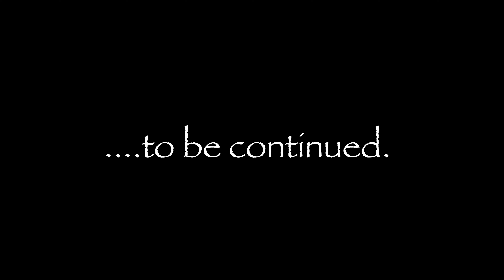New adventure motorcycle rider on a DR650 w/ beach moto camping, sand riding and a few laughs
First and foremost, this is a comedy channel. This is a comedy channel. This. Is. A. Comedy. Channel.

Now, I've taken heaps of flack from folks commenting on my videos…things to the effect of "you need to get some adventure motorcycle riders training, to you’re a modern day Adonis (obviously)." Well, regarding the training, that is precisely what I did in this series…

This is a multi-day adventure ride through some of Queensland, Australia where we ride through some of the most stunning landscape I've seen yet, including: stunning beaches, gorgeous mountains, and an epic rainforest.

In this series, I'm led by Mal Dalton (old man speed) for an introductory trip through some of his favourite sites in Queensland (noted below). While this video series is a comedy (as per all my videos), Mal is a professional Adventure Bike Coach in Beaudesert Queensland. He is an absolutely amazing rider and I'm thankful that I had the chance to ride with him over the course of the week. Even though we are having fun with the skits throughout the video, Mal is 100% legit and a 100% amazing rider.

I also encourage you to check out his channel…because just remember, there are two sides to every story. And you will likely see an entirely different set of events and interactions in Mal's own coverage of the trip…

I spend a ridiculous amount of time searching songs and if you do sign up using my link I'm able to get an extension on my membership. It's an awesome way to say "Thanks Mike, Love your Work!"

 Intro:
 Gotta Be Tough
 Song by OK Otter

 Song 2:
 Shine
 Song by Casey Parnell

 Outro 3:
 The Perks of Being Right
 Song by Rafael Rico

The basic route:
Day 1: Beaudesert to Tewantin to Teewah Beach for a beach camp.
Day 2: Freshwater Track (Sand Canyon National Park) to Rainbow Beach to Harry's hut, Kenilworth, and finally to Booloomba Creek for camping.
Day 3: Kilcoy to Fernvale to Ripley, back through Beaudesert via Undullah road to Boonah, Cannon Hill road to white swamp road and finally to Harrigans Lane to camp.
Day 4: Red Rock Road to the tin mine, then on to Tenterfield to Rocky River road to Paddy's Flat road to camp.
Day 5: Beaury Creek road to Woodenbong to Kyogle then onto the Boarder Ranges National Park before finishing back at Beaudesert.

Bike Mods:
Mosko Moto 40L duffle
Mosko Moto 35L Panniers
Mosko Moto Pico Tank Bag
Double Take Mirrors
Acerbis 25L Tank
Sargent Seat
Pro Cycle Jet Kit
Warp9 Starter Cap
Warp9 Engine Covers
Wirtz Wire Offset Peg Mounts
Pro Taper Contour CR Mid Handlebar
ROX Anti-Vibration Risers 2"
Barkbusters Handguards
Custom Suspension
Oxford Hot Grips (THESE ARE RUBBISH!!!)
Random Bash Plate

Tools:
Mosko Moto Tool Roll
Pro Cycle Tool Tube
Motion Pro Bead Breakers
Motion Pro Tire Irons
Enduro Star Trail Stand

Gear/Clothing:
Praetorian Code T-shirts
Olympia Jacket/pants
Arai XD4 Helmet
SIDI Crossfire 2 boots

Tech Equipment/Software:
Garmin Zumo XT Sat Nav
Thuraya XT Lite Sat Phone
GME MT610G Emergency Beacon
Gopro Hero 9 and 11 with Media Mod
Ram Mount
Gopro Clamp Mount
Davinci Resolve (editing)
Audacity (audio)

Personal Attributes:
Tough-enough-to-whinge
Master-Amateur Badge for Weakness
Fear of sand and sand flies